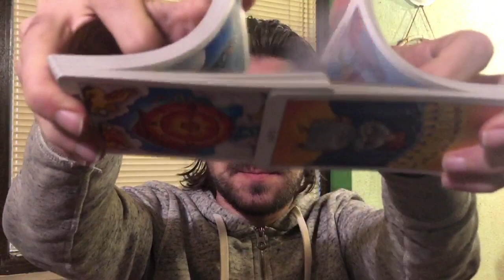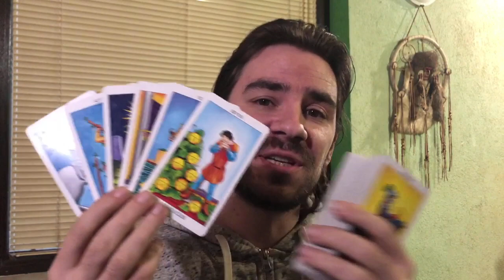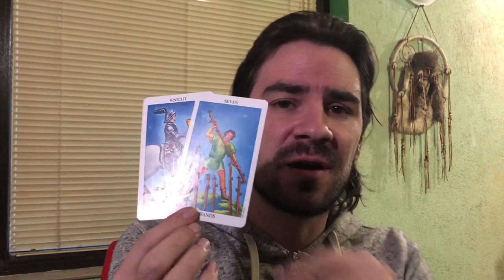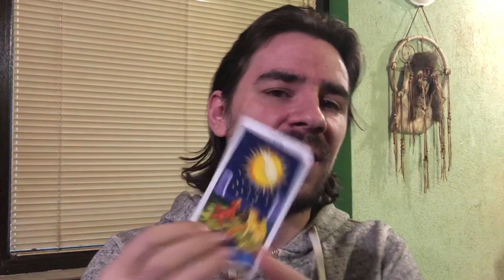ARIES CAREER! THEY UNDERESTIMATED YOUR POWER! NOW U SHOW THEM WHOS BOSS! February 10-16 2020 Tarot